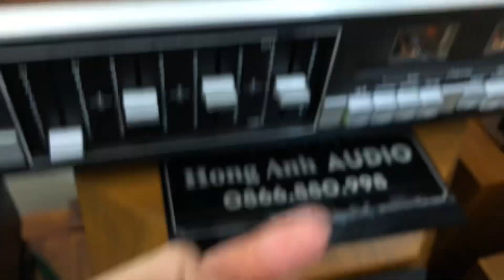Jack bắp chuối hiếm có cao cấp xịn ANH, jack loa Leak , tín hiệu xịn giá chỉ vài trăm 0866880998